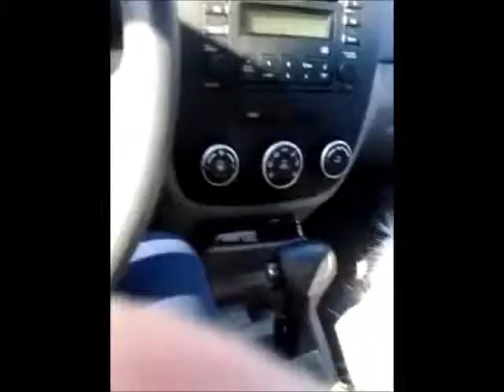Patches 1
English Gordon Setter